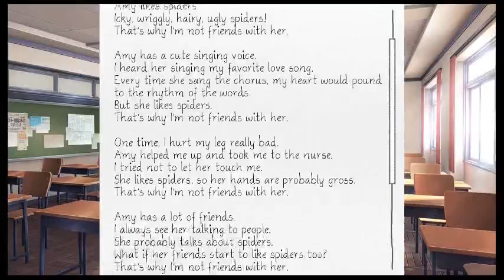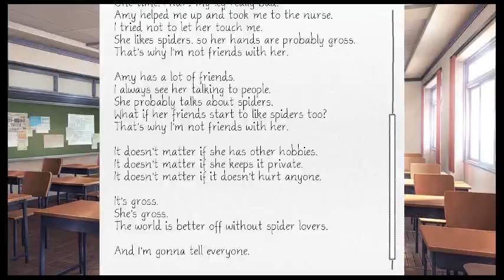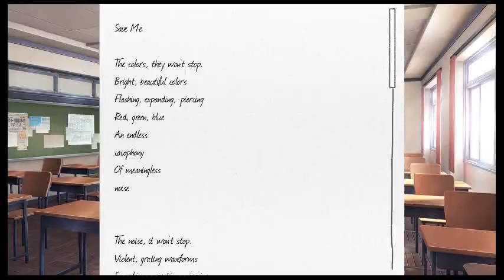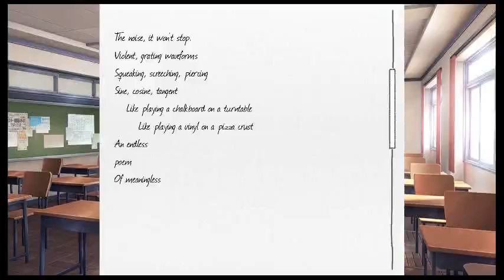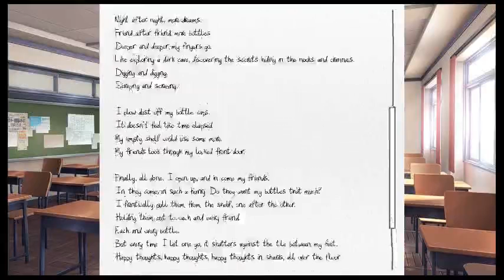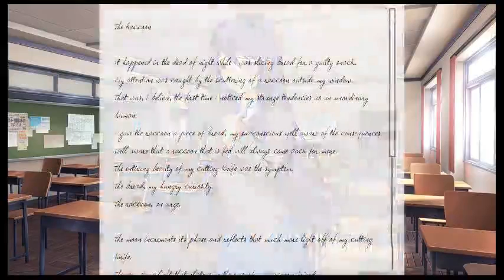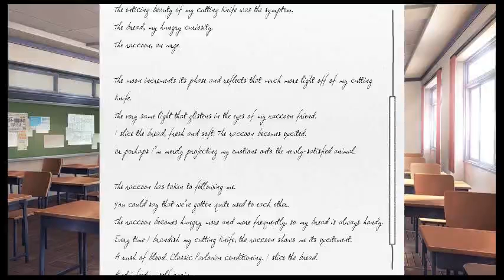Scared Black Man Plays | Doki Doki Literature Club! | More Poems & 2nd Batch Of Cans Of A$$ | Part 4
this is a horror game btw.